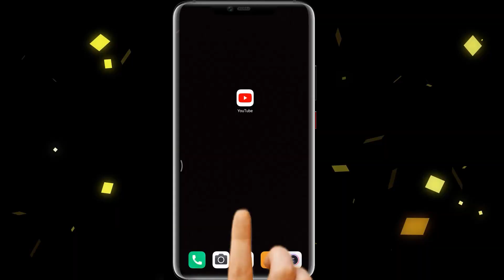Pandit Dhirendra Krishna Shastri के कार्यक्रम में आपके लिए होंगी ये सुविधाए ||KP NEWS||Satyam Pandey